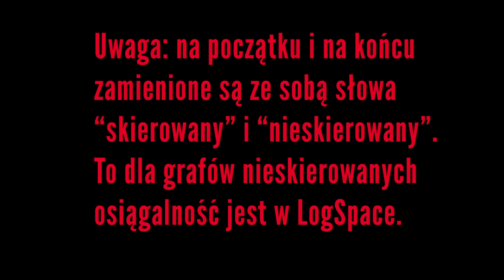Wykład 14, część 2: osiągalność w grafach nieskierowanych i skierowanych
UWAGA: niestety w filmiku na początku i na końcu zamiast "skierowany" mówię "nieskierowany" i odwrotnie. To problem osiągalności w grafach _nieskierowanych_ jest w LogSpace, a problem osiągalności w grafach _skierowanych_ przypuszczalnie nie jest. Jest on NLogSpace-trudny – o tym (znów z pomieszanymi pojęciami) mowa w kolejnym filmiku.